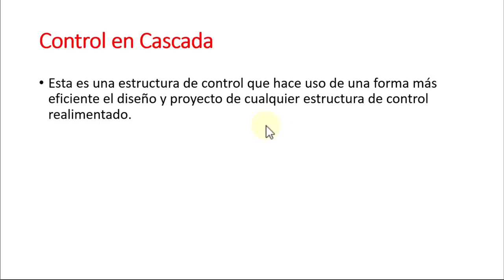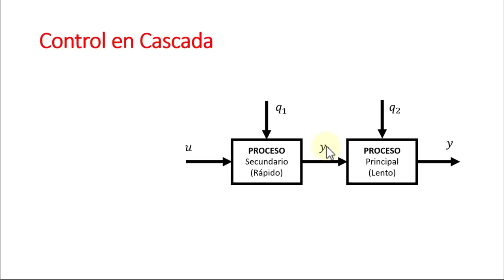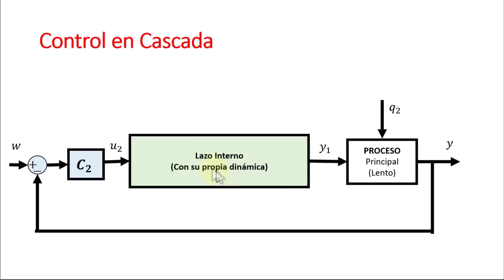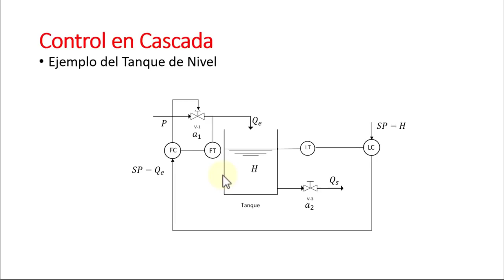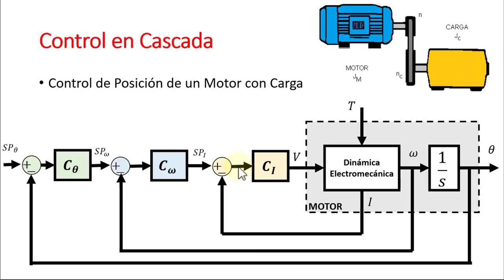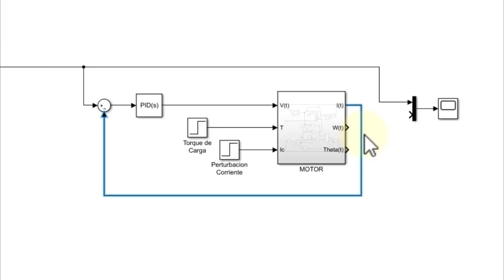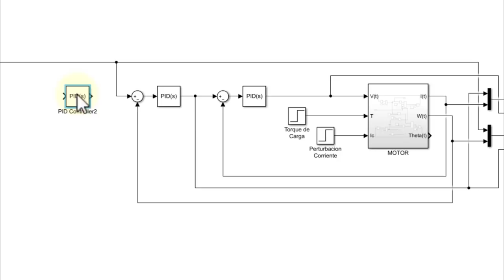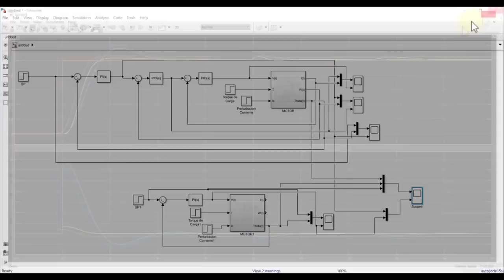⚠️ CONTROL EN CASCADA ☢ Como Funciona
Aprende como funciona el control en cascada, como simularlo en Simulink y entiende la importancia que tiene a nivel industrial de este controlador y como puede mejorar el rechazo de perturbaciones sobre la variable que se desea controlar.

La información de este video esta disponible en la pagina WEB junto con el diagrama de Simulink para que lo descargues totalmente GRATIS